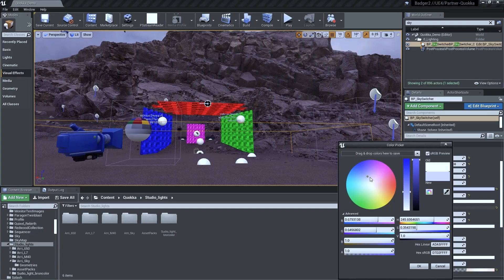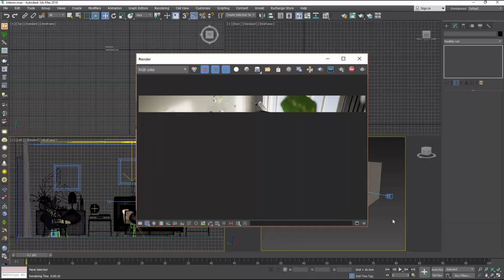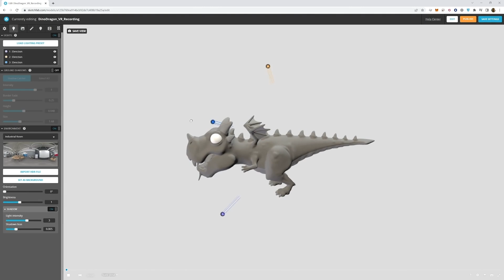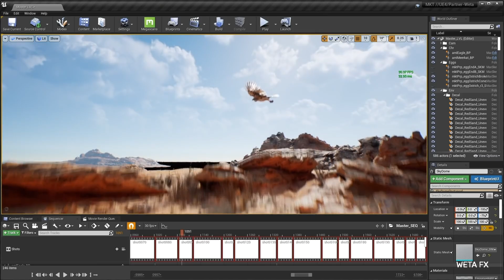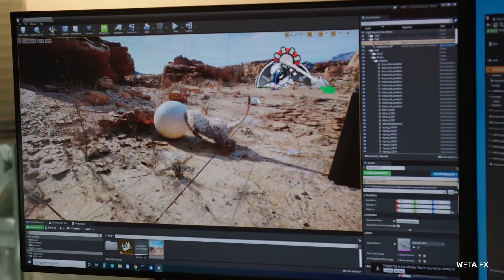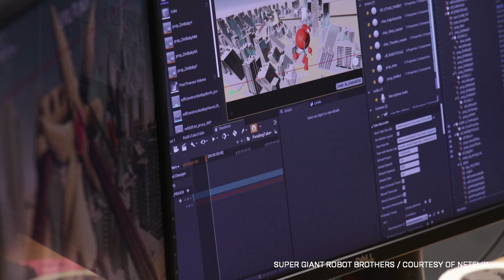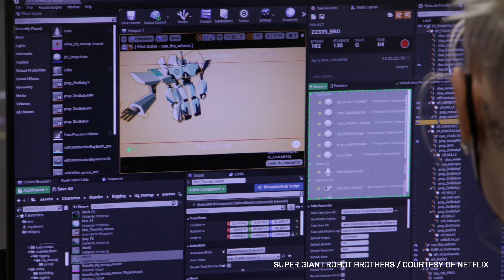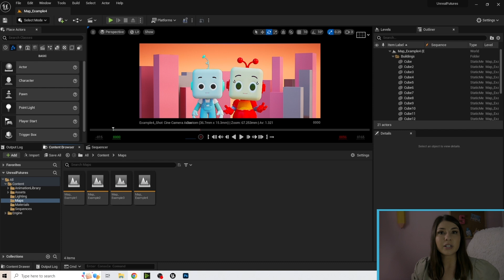Unreal Futures | Careers in Animation | Unreal Engine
Go behind the scenes with artists from Disney and Reel FX, as you learn what it takes to get into real-time animation.

Everyone from Netflix to Sony Pictures Imageworks is building real-time animation into their pipelines—and loving what they’ve found. When instant feedback is on the table, teams can completely rethink how—and when—work gets done, ushering in a shift that is already starting to remap the industry.

In this free course, you’ll learn the ropes via video tutorials and interviews with real-time artists currently using Unreal Engine on major projects for Disney, Reel FX, and WildBrain Studios. All the while, you’ll be working towards creating a new portfolio piece that will bring you one step closer to your next job. Try our free Careers in Animation course today!